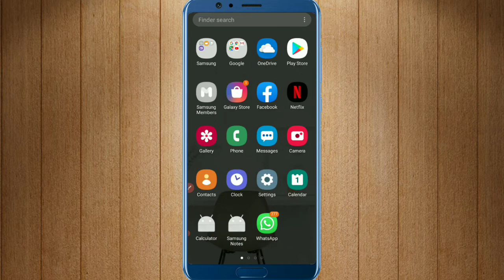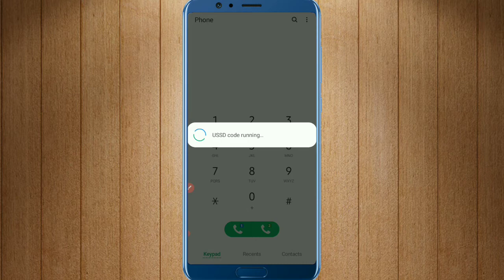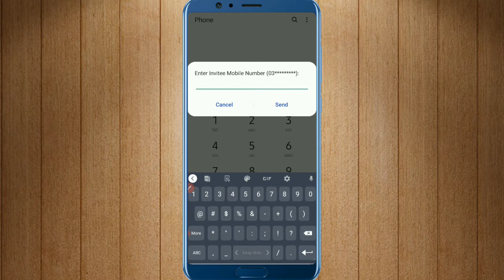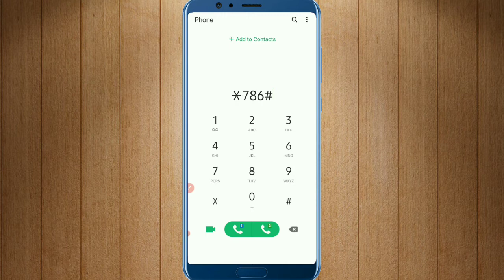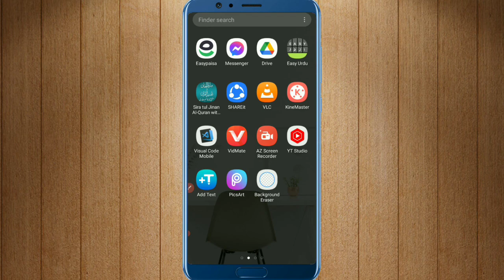Earn Money Online easypaisa 2021 || Easypaisa Se paise Kaise Kamaye 2021